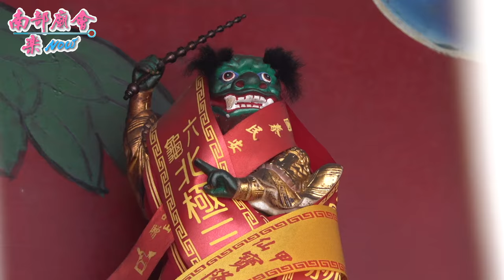【罕見神尊 獅府元帥右將軍 拳頭功夫不錯喔！ 威猛堂 金鳳寺 】屏東 恆春大樹房觀林寺 觀音佛祖恭迎辛丑正科代天巡狩監造大佛欽差大千歲遶境大光里110/01/16